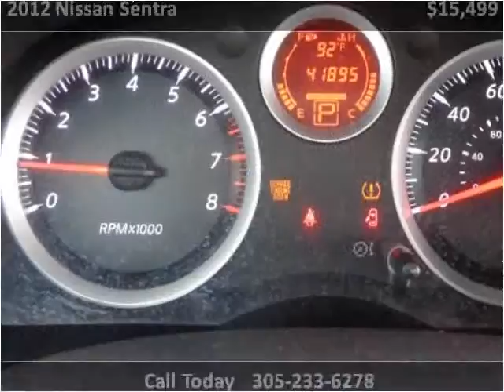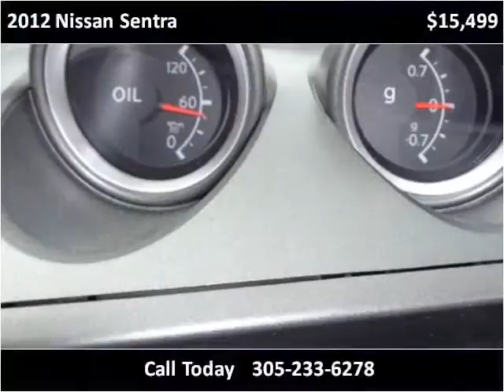2012 Nissan Sentra Used Cars Miami FL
This 2012 Nissan Sentra is available from CarMart FL.